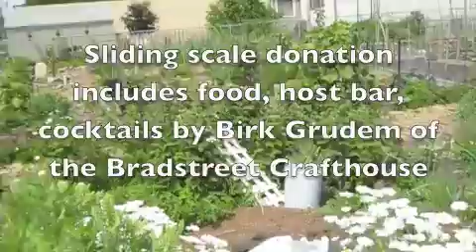A Picnic Operetta - Venetian Pole Beans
Music Director Erik Pearson and Chef Nick Schneider make preparations for Tales of Hoffmann: A Picnic Operetta.  Erik workshops the Venetian gondola song, The Barcarolle and Nick plants Marvel of Venice, an heirloom Venetian pole bean

We are having a benefit on June 21st at CODESPACE (2913 Harriet Avenue South in Minneapolis).

7:00 to 10:00

Come celebrate the summer solstice with us.  Summer cocktails, food, musical interludes by our company and the Ukeladies!

Wonderful plants available as door prizes.